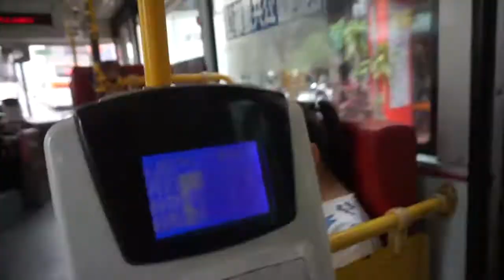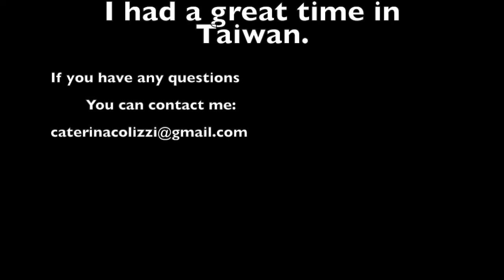Feng Chia - Taiwan Exchange - Taichung